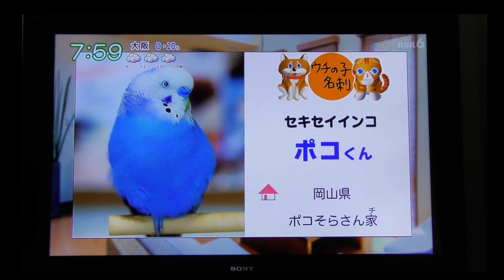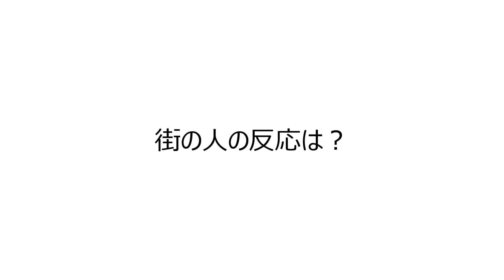ポコちゃんテレビに出たよ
先日のテレビに出たポコちゃん。
（許可を得てスマホで撮った放送分ＵＰしてます）
放送を見た直後は　「それ風を楽しむ」っていう
この動画のニュアンスが伝わってないことに
うーん・・・って思いましたが・・・。
でも　多くのポコラーの皆様はちゃんとわかってくれて
いて　励ましてくれたのが　とてもうれしくてうれしくて。
ホントに勇気づけられました！！
なので　正直もうそんなのどうでもいい！！
ポコちゃんは　かっこいい！
ポコラーの皆様は温かくて最高！
それだけで十分です。
ありがとう！！
この動画も温かい目で見てくださいね・・・(^^;
フィクションですよ　それ風ですよ(笑)

効果音ラボ